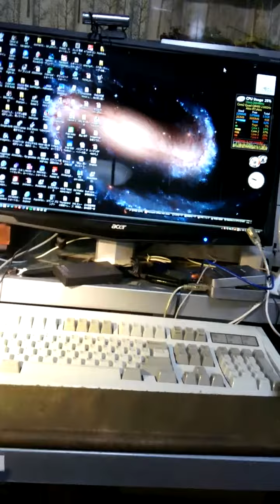My study back-up audio system alive and well.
Beethoven Sym No.4 Op.60 (Claus Peter Flor, Orchestra della Svizzera italiana), Chiesa di S. Francesco, Locarno 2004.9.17.  Aired by NHK-FM on 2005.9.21. and recorded by me with Teac A-6300MkII  -- dbx224 -- Maxell PM-50. Tonight played with A-2300 -- dbx224 -- Triode VP-MINI (KT-88 vacuum tube system) -- Victor Sx-3 II speakers.